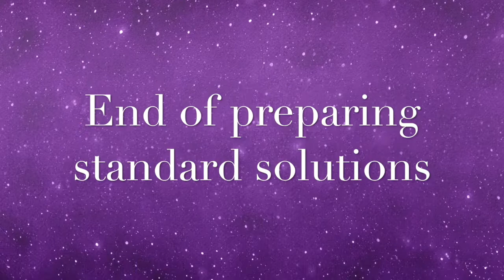Determination of the Solubility-Product Constant for a Sparingly Soluble Salt Part 1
Part 1 of the Determination of the Solubility-Product Constant for a Sparingly Soluble Salt is the preparation of standard solutions.  This video accompanies the CHM 152 Lab.  From this video students should be able to obtain the data to calculate molarities of four standard solutions of potassium chromate.